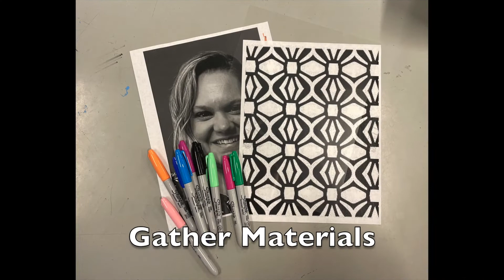Sharpie Monoprint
How to create a sharpie monoprint